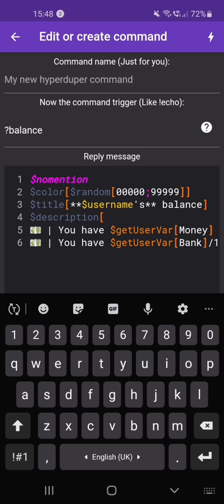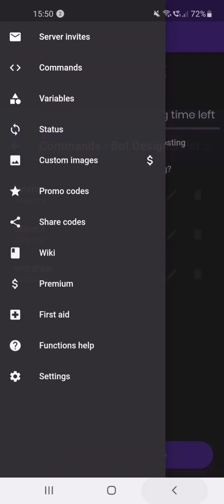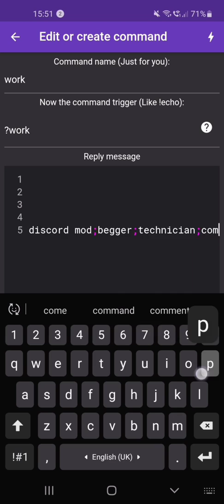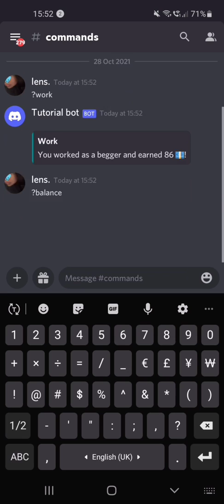BDFD basic work, deposit and withdraw commands with bank limit | BDFD Help & Tutorials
Song I used:
Provided by SpecBeats

Question: What's this app?
Answer: Bot Designer For Discord

(Pastebin has a more advanced code, this is just a basic)

Bot Designer For Discord
BDFD Mobile
BDFD
Economy commands
Discord bot
Discord bot coding
Work command
Deposit command
Withdraw command